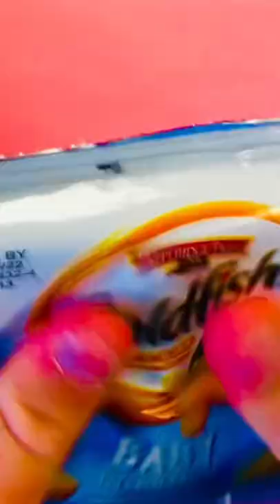ASMR snacks baby goldfish